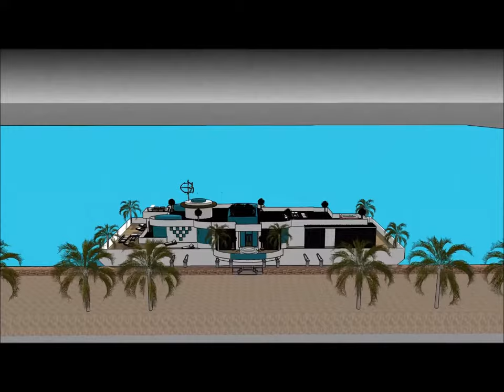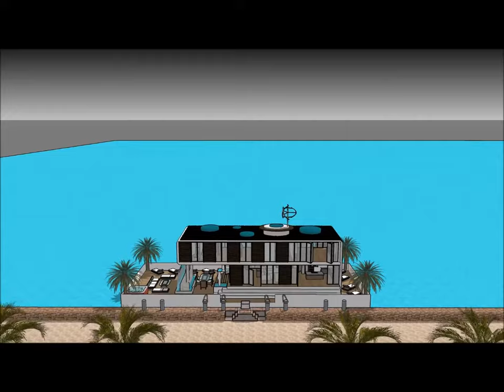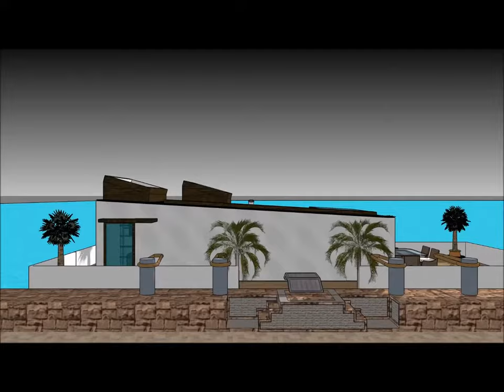Billionaire Houseboat Hausboot waterfront property in Germany Hamburg Berlin high end floating mansi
The Billionaire Houseboat Hausboot waterfront property in Germany Hamburg Berlin high end floating mansi is made to sustain quality of living Wolfsburg Berlin Frankfurt Munich Cologne Liepzig Dortmund Hanover Essen Schweinfurt Inglostadt Vienna Graz Linz Salzburg Zürich Zurich Geneva Basel Lausanne Bern Winterthur Lurcerne Lugano Antwerpen Antwerp Ghent Gent Charlero Liege Arlon Bruges Brugge Brussels Bruxelles Brüssel Mons Belgium Austria Switzerland Luxembourg Liechtenstein Innsbruck Klagenfurt Eisenstadt Bregenz Regensburg Hesse Dresden Nuremburg Duisburg Bochum Bielefield Münster Düsseldorf Ludwigshafen am Rhein Erlangen Stuttgart Bonn Ulm Aschaffenburg Bavaria  Saarland Baden-Württemberg Bremen München Passau Darmstadt KoblenZ Wiesbaden Mannheim Tyrol Opole Silesian Esprito Santo Sanya Catarina Rio Grande Do Sul Schaan Vaduz Triesen Lëtzebuerg Luxembourg City Esch-sur-Alzette or elsewhere.

The Billionaire Houseboat Hausboot waterfront property in Germany Hamburg Berlin high end floating mansi includes an Extravagant Barge Design ready for the extravagant user to rent the barge Houseboat Wolfsburg Berlin Frankfurt Munich Cologne Liepzig Dortmund Hanover Essen Schweinfurt Inglostadt Vienna Graz Linz Salzburg Zürich Zurich Geneva Basel Lausanne Bern Winterthur Lurcerne Lugano Antwerpen Antwerp Ghent Gent Charlero Liege Arlon Bruges Brugge Brussels Bruxelles Brüssel Mons Belgium Austria Switzerland Luxembourg Liechtenstein Innsbruck Klagenfurt Eisenstadt Bregenz Regensburg Hesse Dresden Nuremburg Duisburg Bochum Bielefield Münster Düsseldorf Ludwigshafen am Rhein Erlangen Stuttgart Bonn Ulm Aschaffenburg Bavaria  Saarland Baden-Württemberg Bremen München Passau Darmstadt KoblenZ Wiesbaden Mannheim Tyrol Opole Silesian Esprito Santo Sanya Catarina Rio Grande Do Sul Schaan Vaduz Triesen Lëtzebuerg Luxembourg City Esch-sur-Alzette or elsewhere world wide.

The Billionaire Houseboat Hausboot waterfront property in Germany Hamburg Berlin high end floating mansi has three level plans with basement underneath it, which consist all the facilities needed for the renter. The Houseboat Barge has a unique modern contemporary design with unique architectural features. It has its own lounge area with gorgeous view of the bay. Wolfsburg Berlin Frankfurt Munich Cologne Liepzig Dortmund Hanover Essen Schweinfurt Inglostadt Vienna Graz Linz Salzburg Zürich Zurich Geneva Basel Lausanne Bern Winterthur Lurcerne Lugano Antwerpen Antwerp Ghent Gent Charlero Liege Arlon Bruges Brugge Brussels Bruxelles Brüssel Mons Belgium Austria Switzerland Luxembourg Liechtenstein Innsbruck Klagenfurt Eisenstadt Bregenz Regensburg Hesse Dresden Nuremburg Duisburg Bochum Bielefield Münster Düsseldorf Ludwigshafen am Rhein Erlangen Stuttgart Bonn Ulm Aschaffenburg Bavaria  Saarland Baden-Württemberg Bremen München Passau Darmstadt KoblenZ Wiesbaden Mannheim Tyrol Opole Silesian Esprito Santo Sanya Catarina Rio Grande Do Sul Schaan Vaduz Triesen Lëtzebuerg Luxembourg City Esch-sur-Alzette